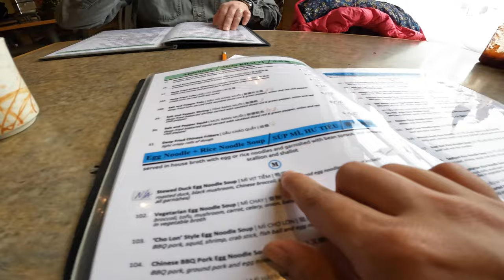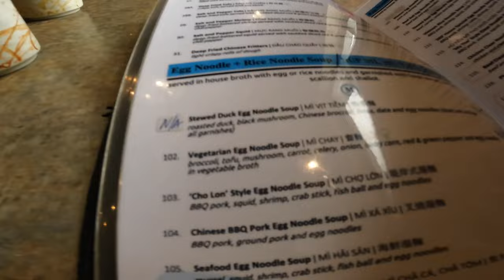Vlog 22 || ĐI BỘ GIỮA TRỜI TUYẾT RƠI TRẮNG XOÁ ĐẸP NHƯ TRANH , ẤM LÒNG MÓN VIỆT | Cuộc Sống Canada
Hôm nay tuyết rơi trắng xoá cảm thấy nhớ món ăn Việt Nam ,   hai vợ chồng đi bộ dưới tuyết ra nhà hàng Việt gần nhà , cảm giác ấm lòng cô gái Việt. Cảm ơn mọi người theo dõi kênh của 2 vợ chồng nhà Cherry nghen .Chúc cả nhà buổi tối an lành.
MỜI CẢ NHÀ XEM THÊM VIDEO :
-Vlog 21 || LẦN ĐẦU ĐI TRƯỢT TUYẾT, CƯỜI BỂ BỤNG VỚI ANH CHỒNG| Mùa Đông Ở Canada
-Vlog 20 || TRẢI LÒNG QUÁ TRÌNH LÀM HỒ SƠ ĐỊNH CƯ CANADA DIỆN VỢ CHỒNG| Định Cư Canada 🇨🇦
-Vlog 19 || KHÁM PHÁ CHỢ CHÂU Á Ở CANADA CÓ GÌ? | Người Việt ở Canada | Cuộc Sống Canada